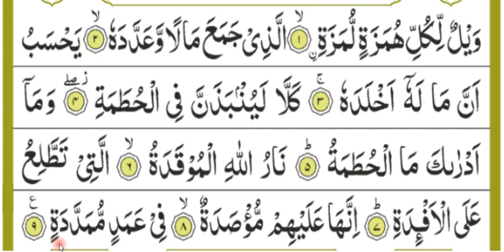সূরা হুমাযাহ মশ্‌ক (সূরা নং ১০৪) Learning Quran, Sura Humazah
নিজে কোরআন শিখুন এবং অন্যকে শিক্ষা করার দাওয়াত দিন!!